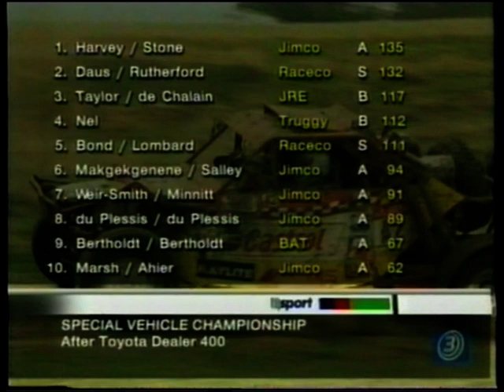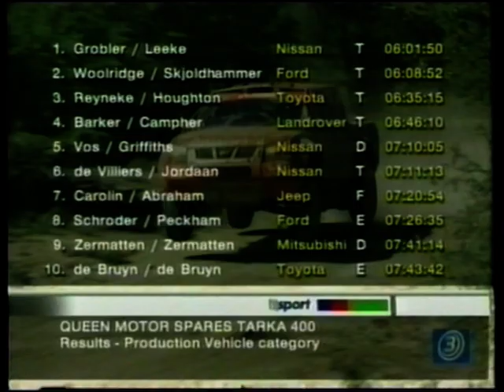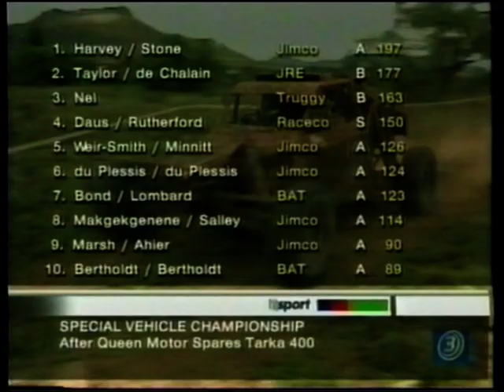SA Off Road Racing Review 2002 (video 2 of 2)